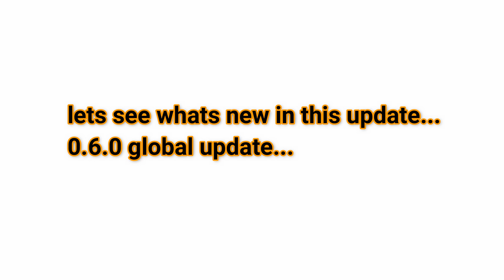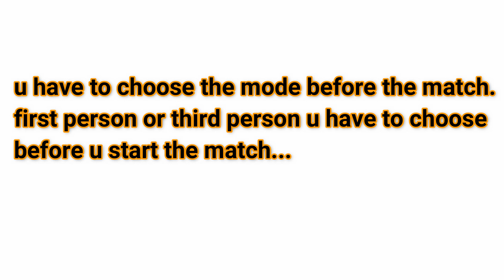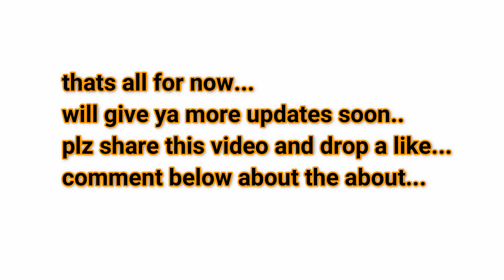PUBG MOBILE GLOBAL UPDATE 0.6.0 WHATS NEW, EMOTES, FPP